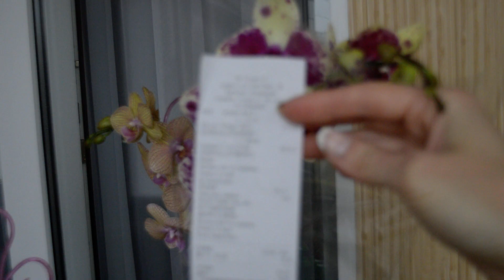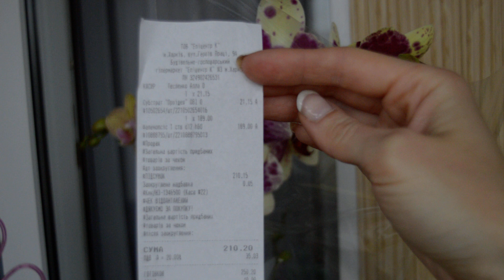АДАПТАЦИЯ ОРХИДЕИ ПОСЛЕ ПОКУПКИ